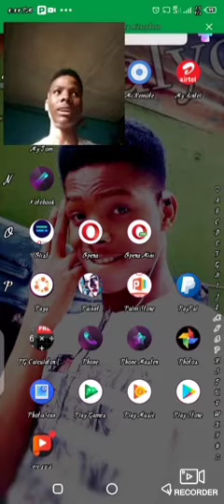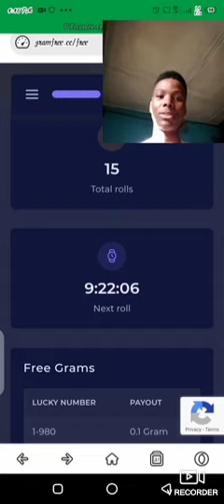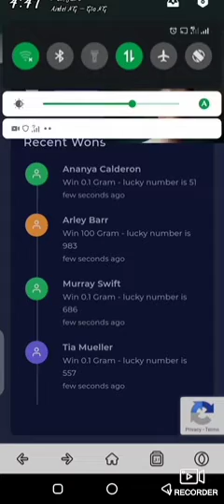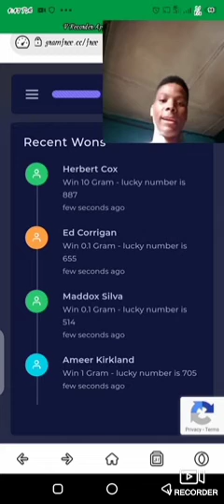Is Gramfree legit or scam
It is a one time opurtunity to be a part of the exclusive program because it pays in bulk this is my referral code for those who would like to join